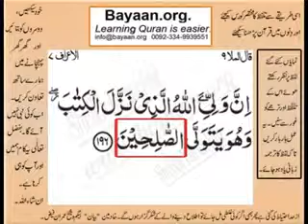Quran in urdu Surah 007 Ayat 196 Learn Quran translation in Urdu Easy Quran Learning